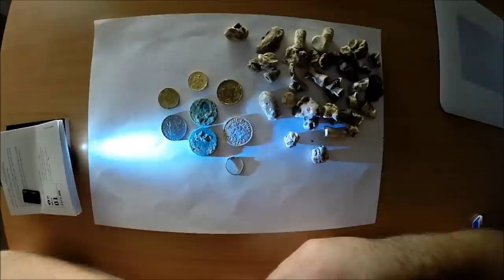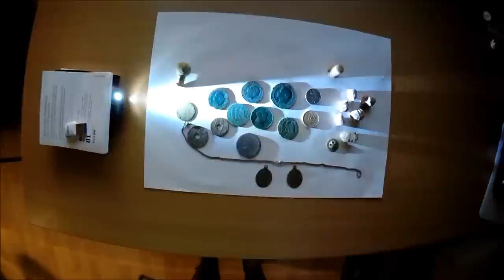Deux sorties détection en forêt avec de nombreuses trouvailles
Compilation de deux sorties détection avec de nombreuses trouvailles de monnaies et d'objets dans une forêt. Sortie détection de loisir avec un amis, nous avons trouvés de nombreuses monnaies de différentes époques ainsi que plusieurs objets très intéressants. Détection de loisir passion détection. Fouilles prospection trouvailles au détecteur de métaux.

- Comme toujours la détection a été réalisée dans une forêt privée avec l'autorisation du propriétaire. De plus le lieux n'est pas situé à proximité d'un quelconque site archéologique ou classé. Le respect du patrimoine de la législation et des terrains sont avant tout notre priorité. ( Autorisations des propriétaires; trous rebouchés...) Tout les objets et monnaies trouvés dans cette vidéo ont été confiés à un "spécialiste" pour nettoyage et restauration, pour être ensuite transmit à des musés. La reconnaissance la gloire ou l'argent ne nous intéresse absolument pas ! Nous partageons juste notre passion pour la détection et l'histoire avec vous par l'intermédiaire de ces vidéos pour en faire profiter le plus grand nombre.

- Amis détectoristes vous êtes les ambassadeurs de l'image de notre loisir : SVP ne faites pas n'importe quoi, respecter la législation sur le sujet pour éviter que notre beau et passionnant loisir soit traîné dans la boue; injurié ou calomnié par des personnes peu où pas informées sur le but de nos recherches ! Ne nous cachons pas soyons fiers de notre passion. Car notre modeste contribution peu elle aussi servir la recherche de l'histoire de notre pays !